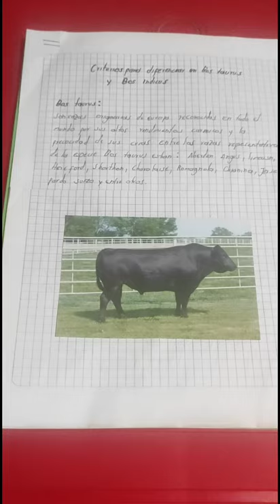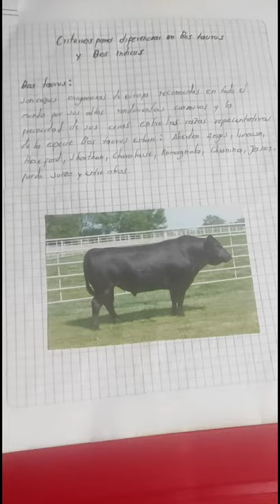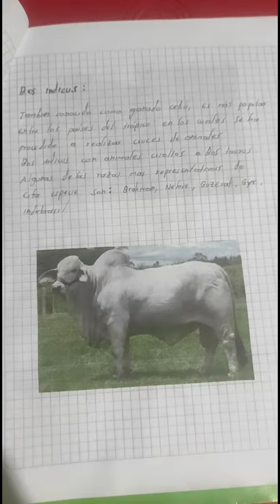Diferencias fenotipicas entre un Bos Taurus y Bos indicus